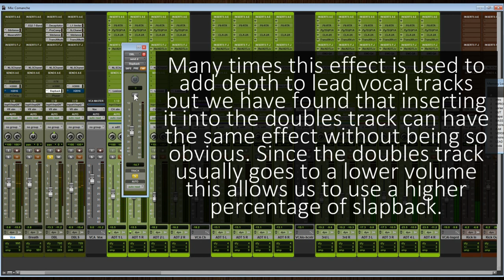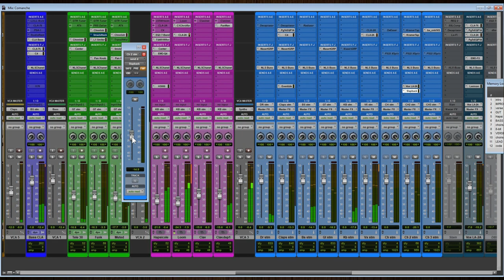The other type of Slapback Delay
The best known use of slapback delay is to combine it with a Telecaster guitar and a DynaComp to create the well-known Chicken Pickin' Country guitar tone. Today we are going to talk about its use as a mixing tool, so we have placed it in a return channel to which we can send our instruments and vocal tracks for parallel processing. We use Avid BBD Delay, a direct emulation of the Electro-Harmonix Memory Man very nice to listen and mix for its lo-fi sound but any delay with an LPF inserted afterwards will work the same.

Insert it in multi-mono mode to preserve the stereo characteristics of the processed material. The values are: MIX at 100%, FEEDBACK at 0%, DELAY around 65ms and a little bit of modulation also helps.

Many times this effect is used to add depth to lead vocal tracks but we have found that inserting it into the doubles track can have the same effect without being so obvious. Since the doubles track usually goes to a lower volume this allows us to use a higher percentage of slapback.

The second place was on the choir tracks, honestly, thanks to Vocalign they were too well aligned which made them sound robotic, similar to a synth. Fortunately, adding slapback helped recreate the imperfections that occur naturally when several singers perform together.